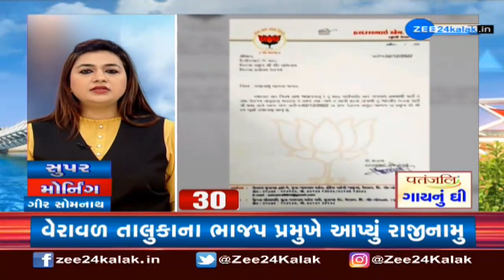Super Morning | ફટાફટ ખબર: અત્યાર સુધીના મહત્વના સમાચારો જુઓ એક જ ક્લિક પર